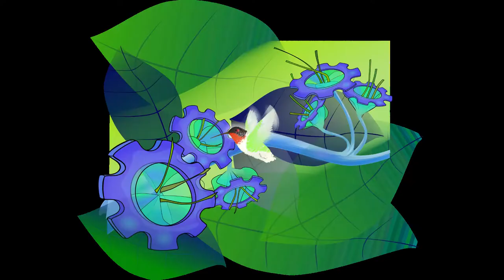dibab music Op. 00.552 Besinnung 3, Orgel oder Piano